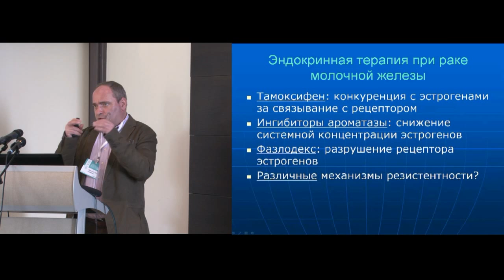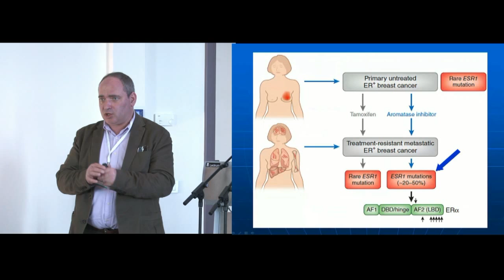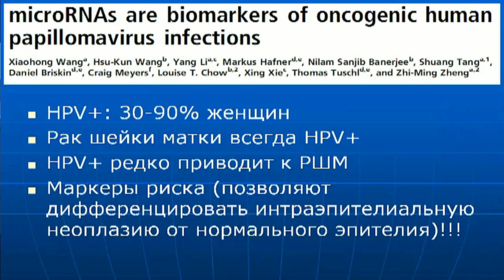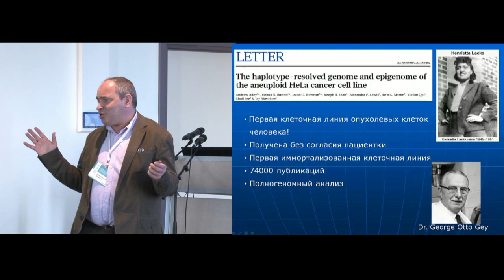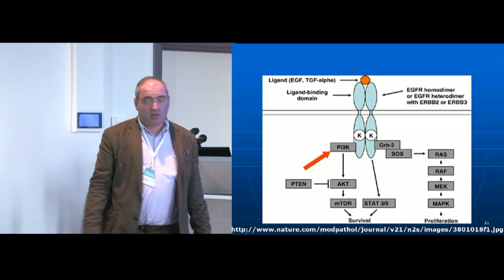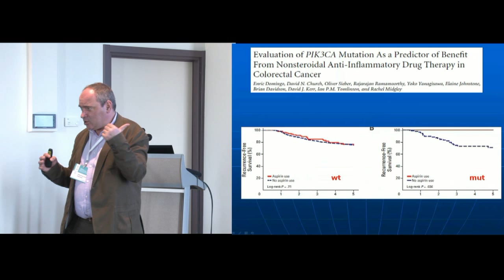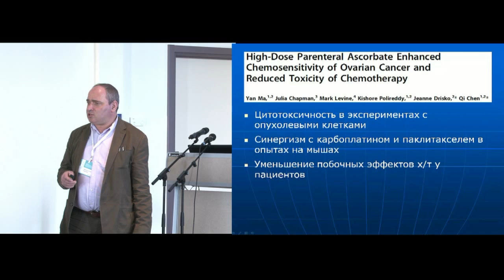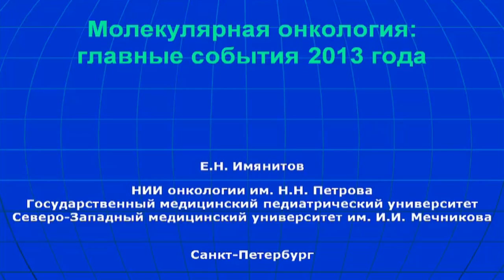Биология опухолей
Проф. Е.Н. Имянитов (Санкт-Петербург)
Лучшее по материалам международных конференций и симпозиумов 2014: «Запад-Восток»
(4-6 июля 2014 г., Сочи)